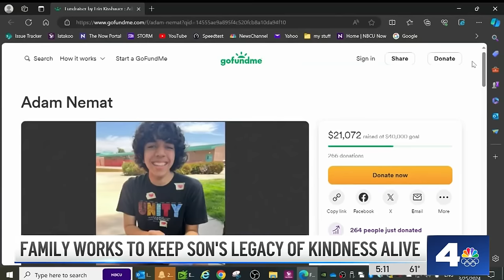Corona family honors life of teen, who died in golf cart accident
After a young man in Corona died in a golf cart accident, his family is set out to spread his giving spirit with the world. NBCLA's Amber Frias reports on March 25, 2024.